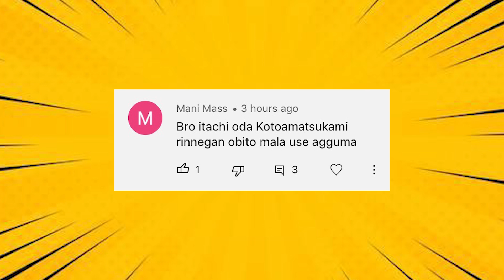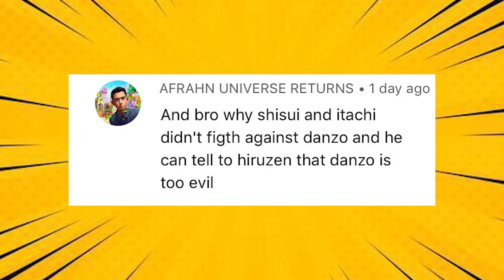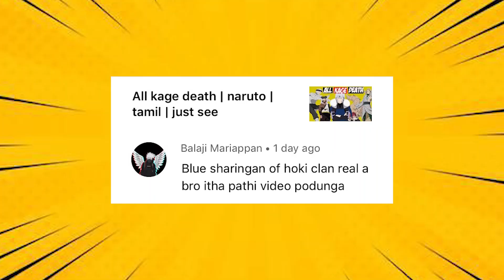Obito sharingan , kisame orgin , (தமிழ்) danzo , itachi shisui battle Q/A video| naruto | just see